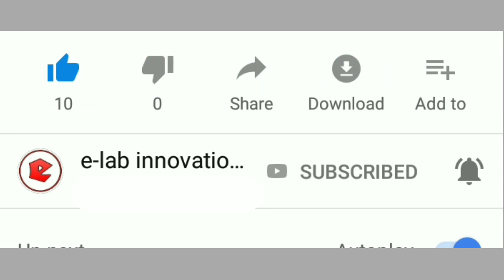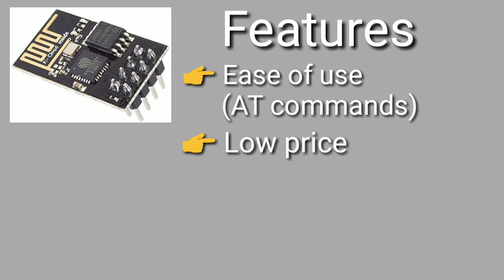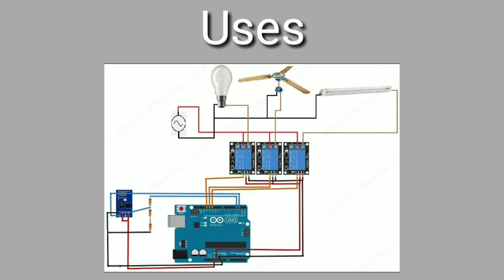7✔ What is ESP8266? |Malayalam